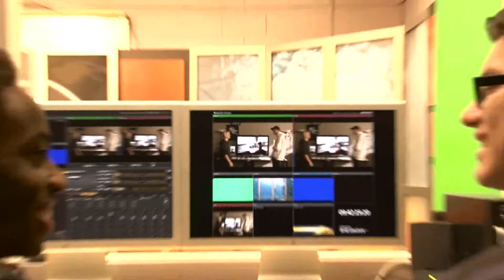4.14.2017 Announcements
Capital High Video Broadcasting.